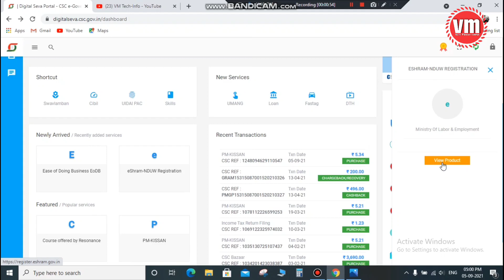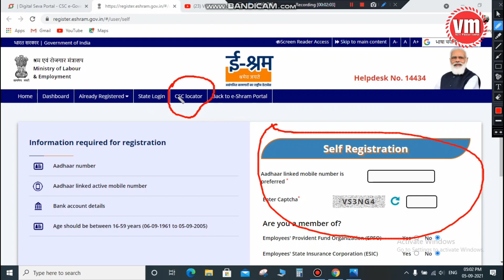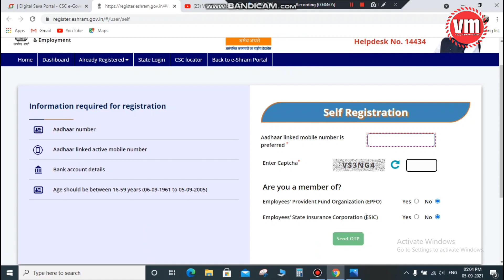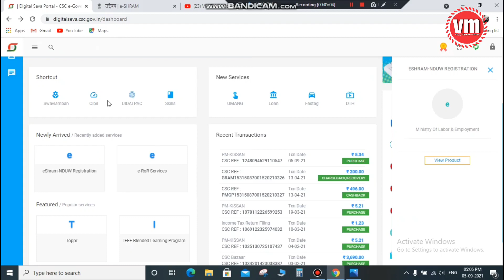eSharm card kese banaye csc, ई श्रम कार्ड कैसे बनाये ।